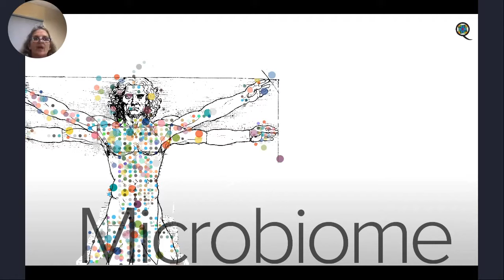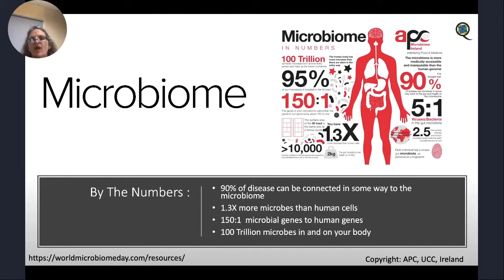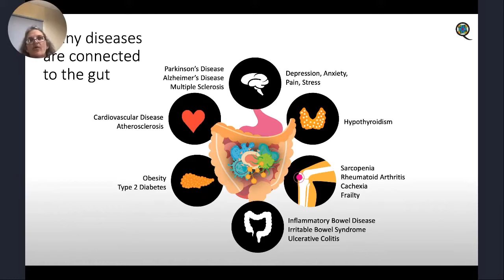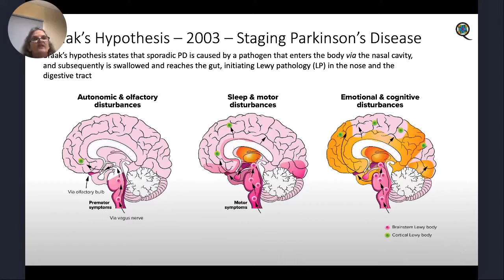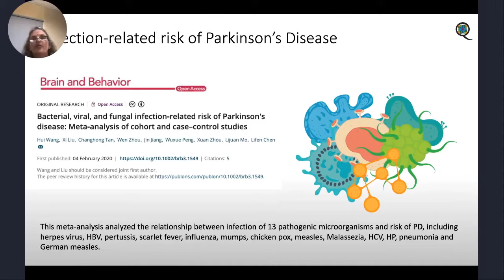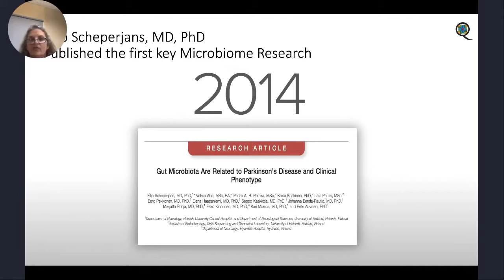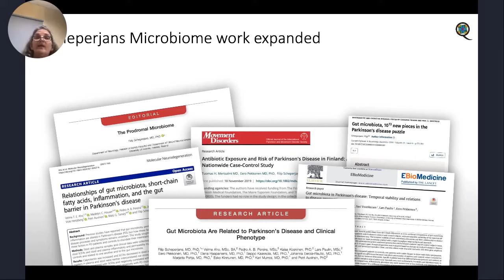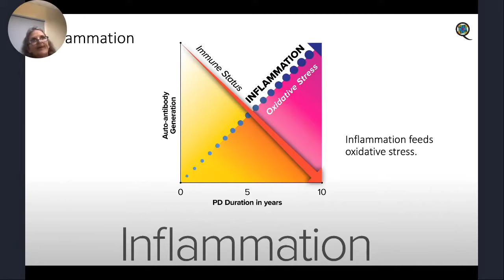Parkinson's and the Gut Microbiome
Martha Carlin, Founder & Chief Executive of the BioCollective, presents on Parkinson's and the Gut Microbiome at the 2021 Colorado Community Conference.

Stay up-to-date with everything going on in the Colorado PD Community by visiting